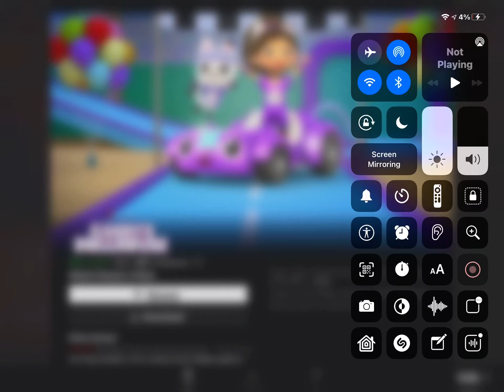November 3, 2021